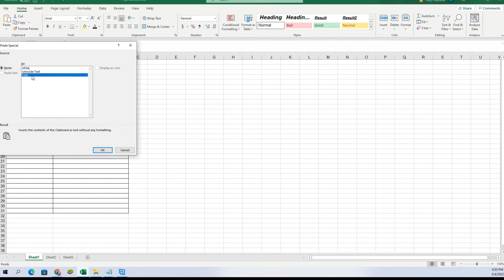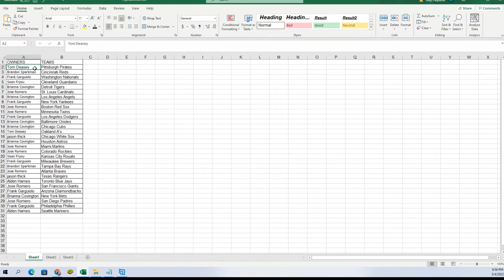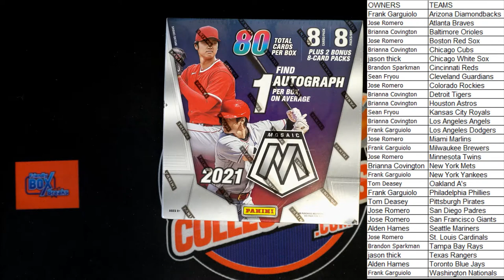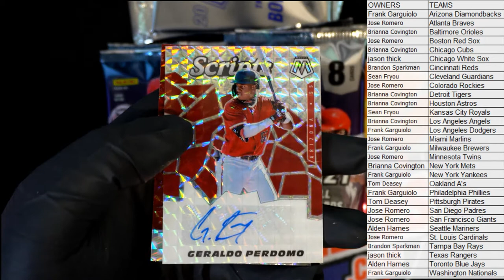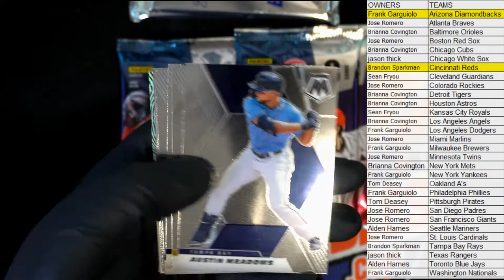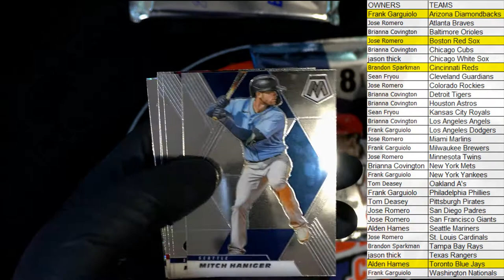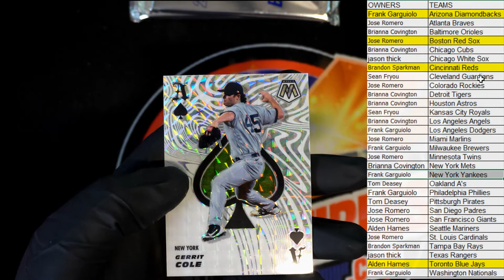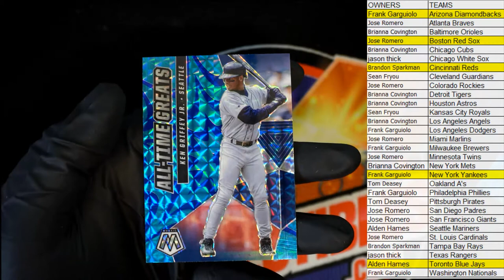2021 Panini Mosaic Baseball MEGA BOX ID MOSAICMEGA322